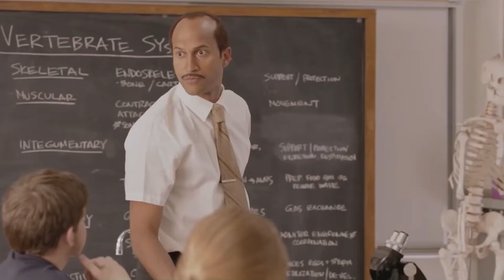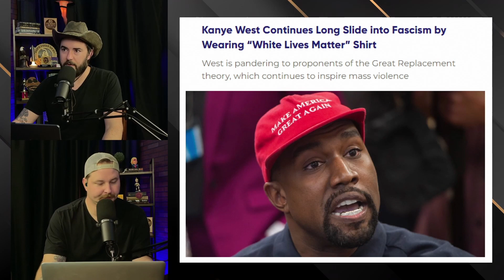Kanye West’s Road to Fascism Continues